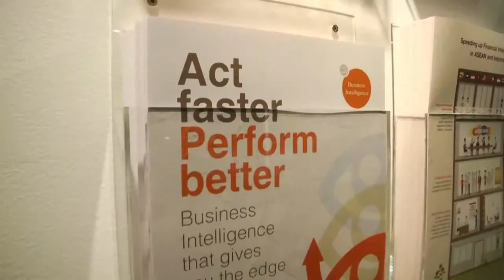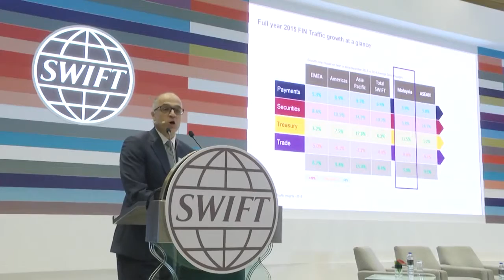Video Highlights of SWIFT Business Forum Malaysia 2016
Alliance Bank Regional Sales Manager for SME Banking, Wong Kam Mun, was one of the panelists at the recent SWIFT Business Forum Malaysia who shared his insights into the SME segment.